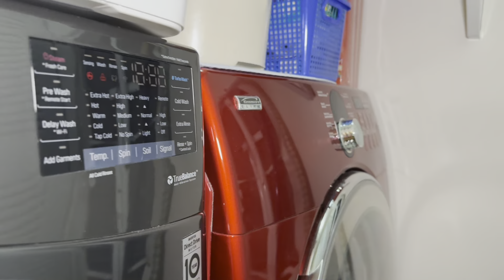#33 3088 Airey Dr Richmond HDRver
Call Paul Chu 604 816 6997